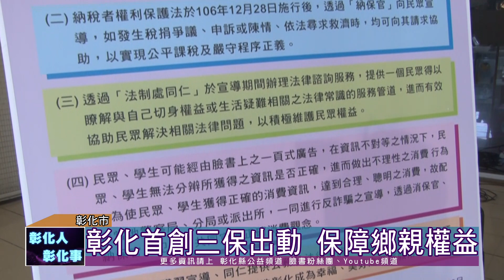109-05-04 全國首創 彰化縣法律行動專車正式啟動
全國創舉！彰化縣政府4日宣布社區法律行動專車正式啟動！未來將由消保官、納保官及犯保官主動巡迴社區宣導，保障民眾食安、稅務權益，避免被詐騙，維護縣民安全。
縣府首創結合「消保官、納保官及犯罪被害人保護官」及縣府推動食品安全廉政工作小組，以在地服務精神進行食安消費、稅務服務及反詐騙的一系列宣導活動，讓民眾能獲得正確觀念，期望能以「預防重於治療」方式，透過就近零距離、接地氣社區服務，提供公務及法律諮詢，強化保障鄉親權益。